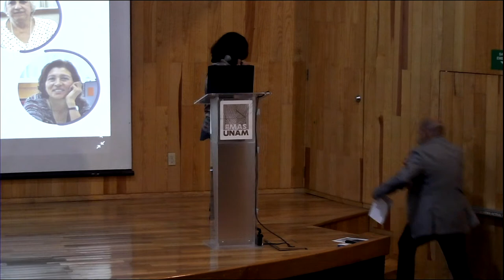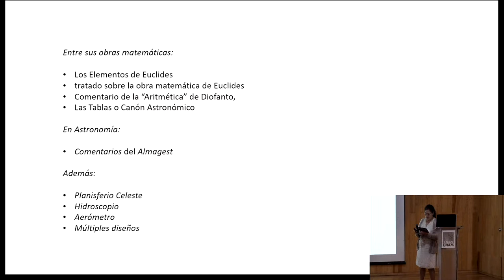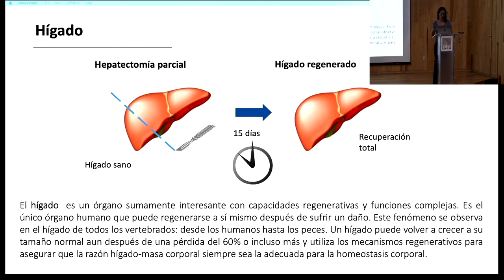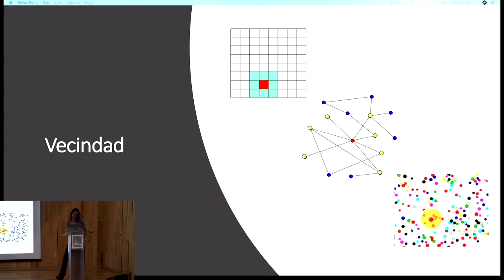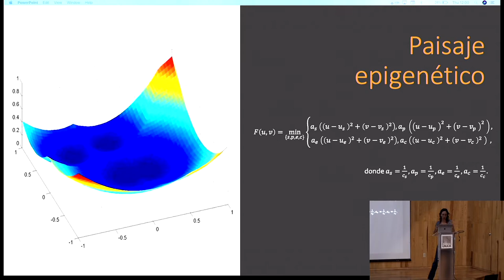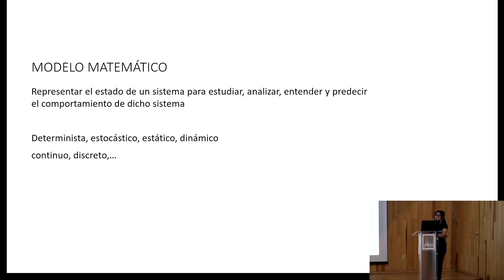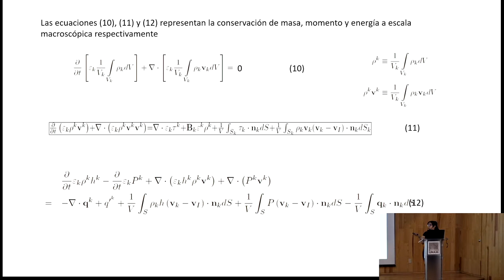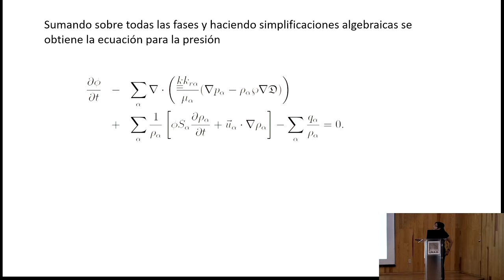Día Internacional de las mujeres en Matemáticas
Seminario de Mujeres Matemáticas del IIMAS
Auditorio IIMAS, 11:00 hrs.